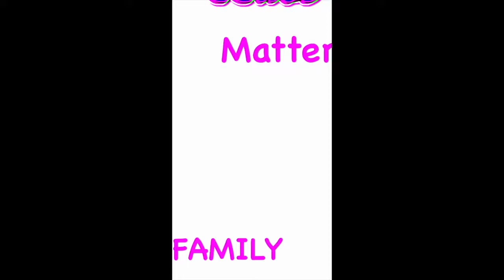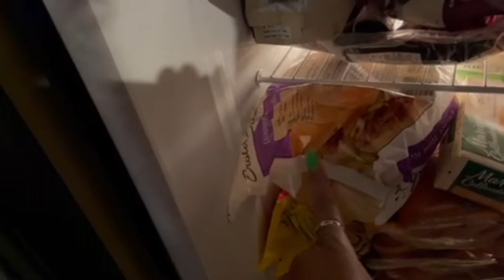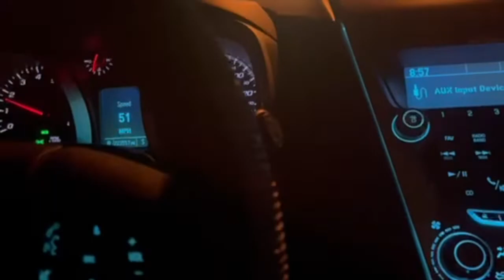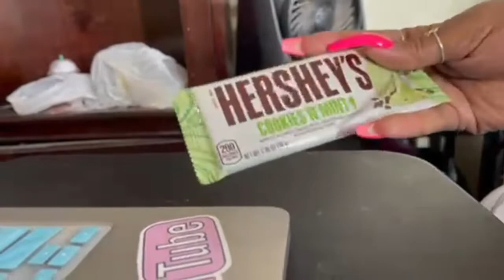OUR WEEK WENT LIKE DISSSS! #17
Hey everyone! For our new subscribers a little bit about us is we’re a black family from Utah. We’re very real and very laid back. Sometimes our house is a mess or chaotic but it’s our every day life! Our family consists of our mom Rene’, my sister Taylor and her two girls Taeghan and Amaiyah, and myself Meagan. We’re excited to engage with you all in the comments and to grow our channel.